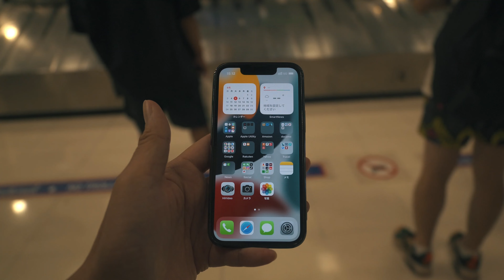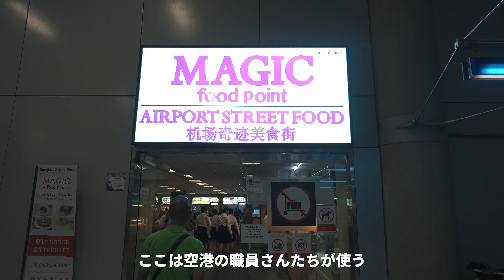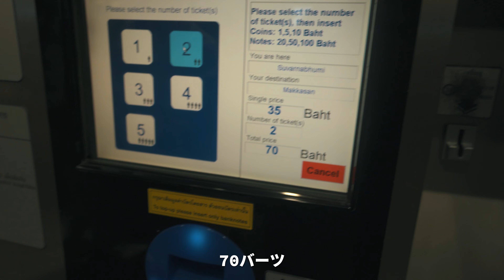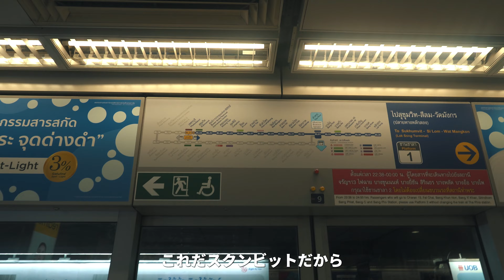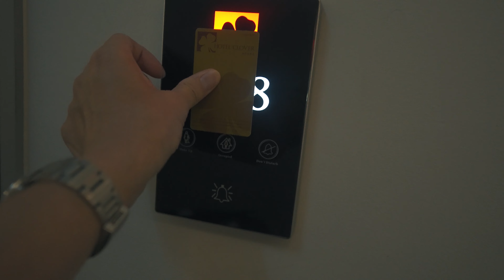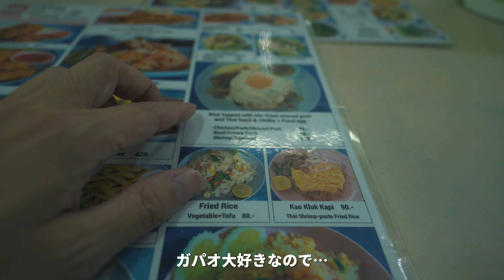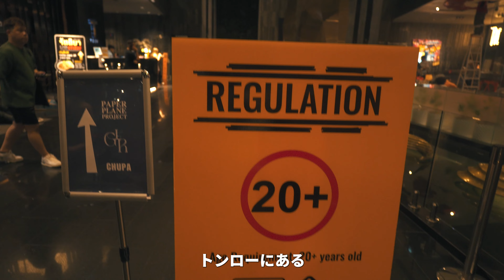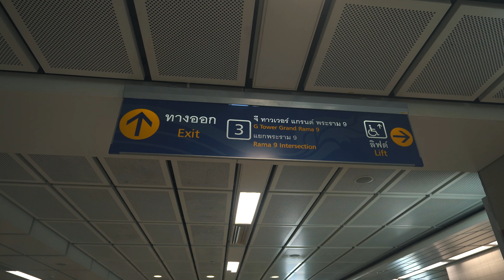vlog #40 久々のタイ旅行 1日目 スダーレストランのガパオライス / ナイトマーケット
1日目（1/6）
① 羽田空港
② スワンナプーム国際空港
③【A1】Suvarnabhumi Airport（スワンナプームエアポート）
④【A6】Makkasan（マッカサン）
⑤【BL21】Phetchaburi（ペチャブリー）
⑥【BL22】Sukhumvit（スクンビット）
⑦ Hotel Clover Asoke（ホテルクローバーアソーク）
⑧ SUDA Restaurant（スダーレストラン）
⑨【E4】Asok（アソーク）
⑩【E6】Thong Lo（トンロー）
⑪ Tichuca（ティチュカ）
⑫【E6】Thong Lo（トンロー）
⑬【E4】Asok（アソーク）
⑭【BL22】Sukhumvit（スクンビット）
⑮【BL20】Phra Ram 9（プララーム9 / ラマ9世）
⑯ JODD FAIRS（ジョッドフェア）
⑰【BL20】Phra Ram 9（プララーム9 / ラマ9世）
⑱【BL19】Thailand Cultural Centre（タイ文化センター）
⑲ The One Ratchada（ザワンラチャダー）